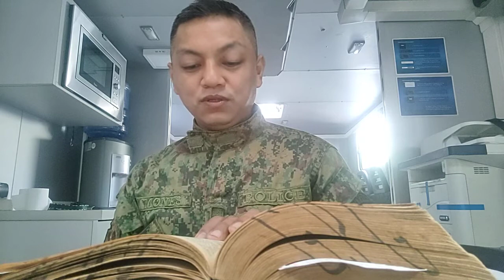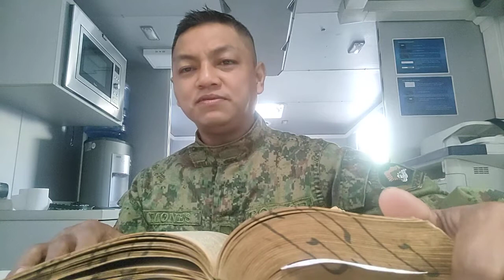Ingat sa pag hiling